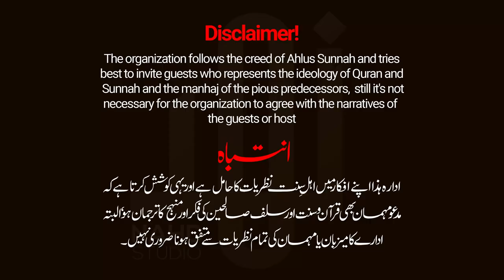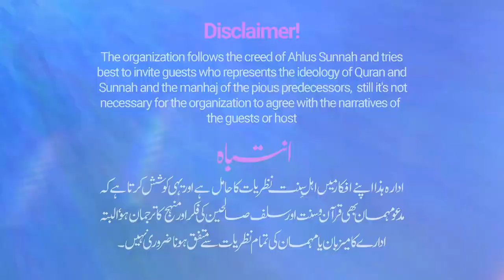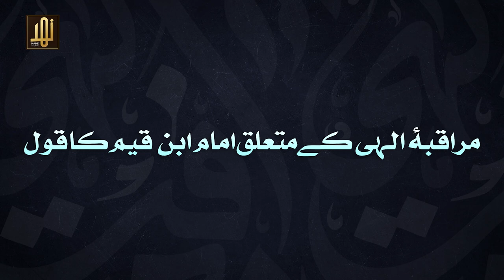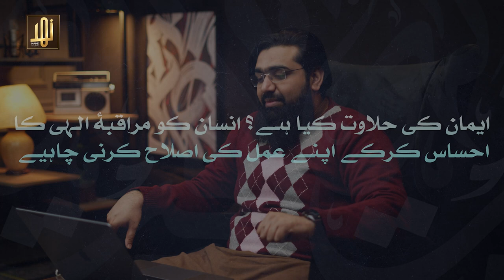Meaning And Explanation Of Ar - Raqeeb & As - Shaheed || Ep - 31 || Knowing Allah || Sheikh Ubaid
Ar-Raqeeb (الرقيب) and As-Shaheed (الشهيد) are two of the 99 Names of Allah (Asmaul Husna), which describe God's attributes.

Ar-Raqeeb (الرقيب) : The Watcher, The Observer, The Guardian refers to Allah's ability to observe and watch over all creation, knowing every thought, action, and intention. He is the Guardian of all that exists.

As-Shaheed : The Witness, The Testifier refers to Allah's role as the Witness to all creation, testifying to the truth of His revelation and the actions of His servants.